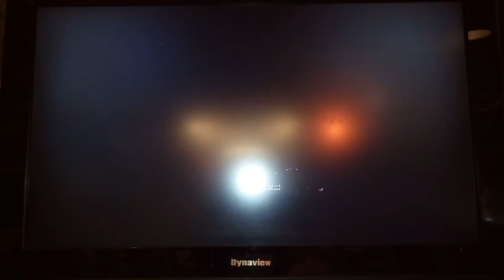鄭火生翻唱 未來飛行 德永英明 美加樂錄影 志明一族 演歌秀